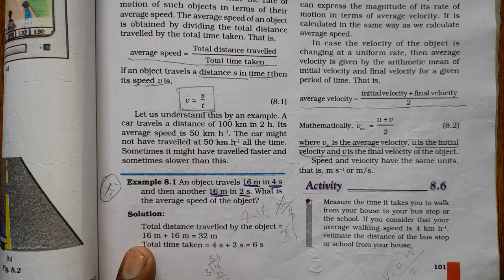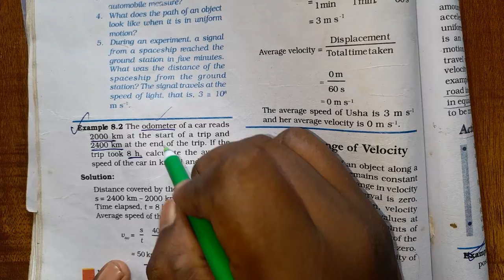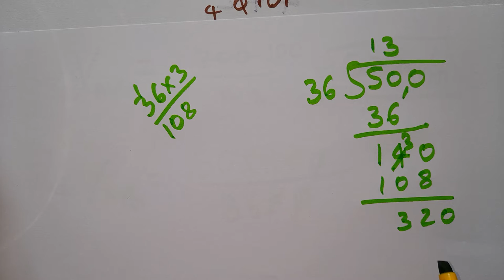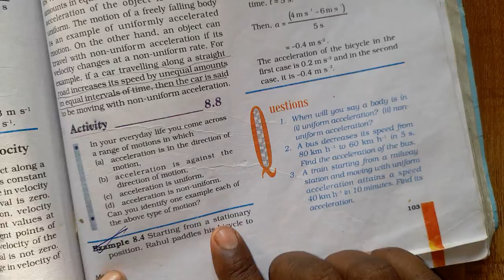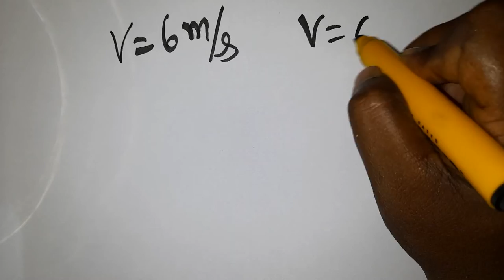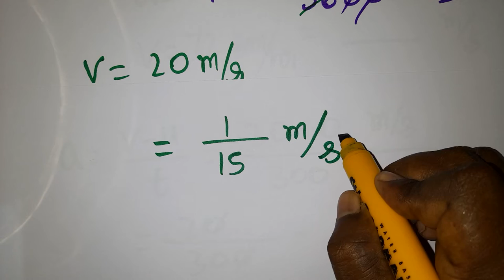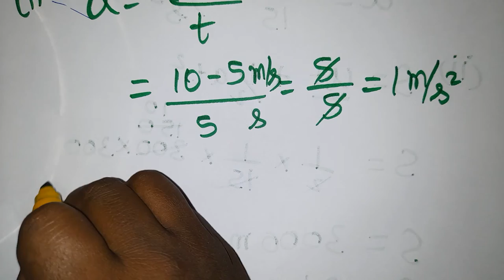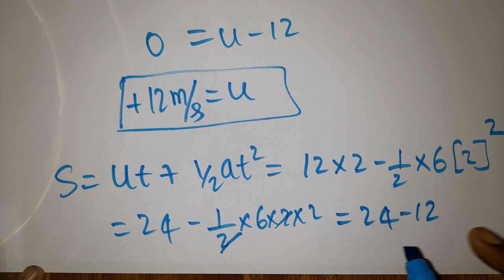class 9 science chapter 8 numericals example problem full explanations